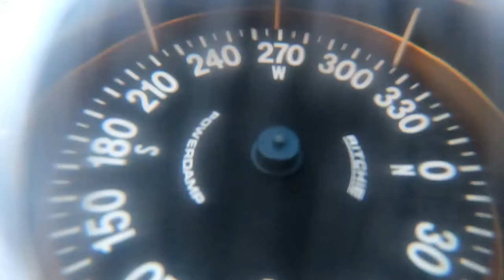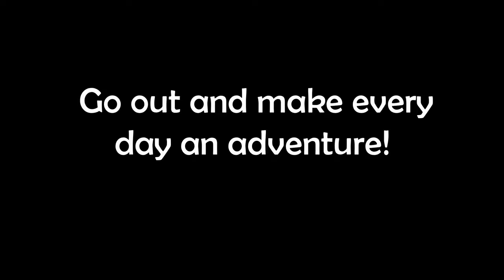E4 HUGE Mahi [Green Submarine] Gets OFF!!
Welcome aboard! In this episode we lose a huge mahi mahi that Ryan refers to as the Green Submarine. Will we redeem ourselves as the day goes on? Watch to find out!